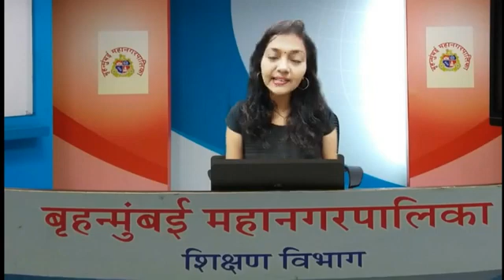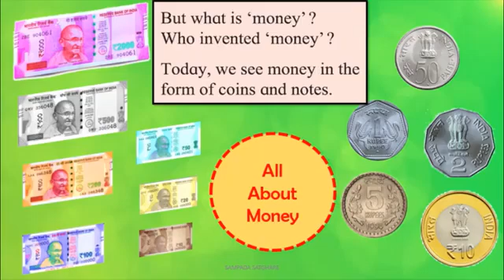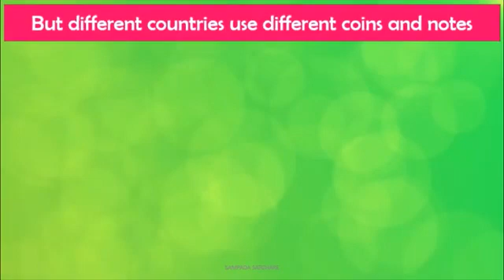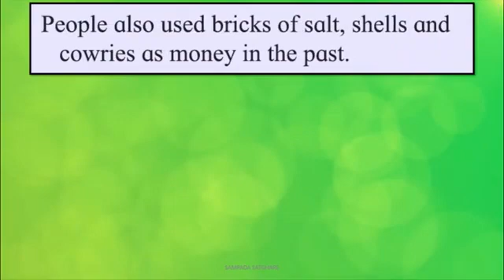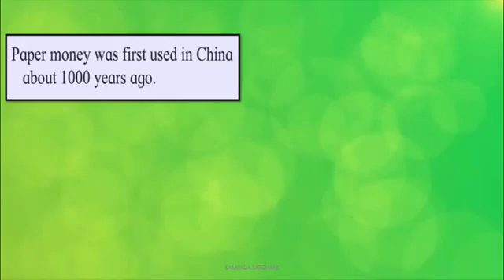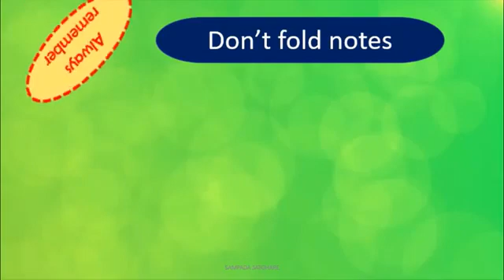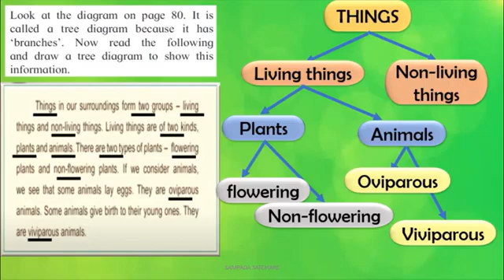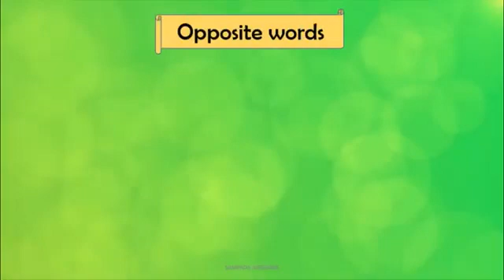BMC.VTC MAR_इयत्ता _5 , विषय _ENGLISH_ 6.2 ALL ABOUT MONEY BY VTC TR SAMPADA SATGHARE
1) We use _______ and ______ in India .
2)In _______ _____ they use dollars.
3) In _______  they use pounds.
4)Paper money was first used in .
5) You must use your money _________ .

 दिनांक:-                   28/4/2022
इयत्ता :-                    STD 5
अध्ययन घटक :-        ENGLISH_ 6.2 ALL ABOUT MONEY
साहित्य :-                 PPT
 शिक्षक :-                   SAMPADA SATGHARE.